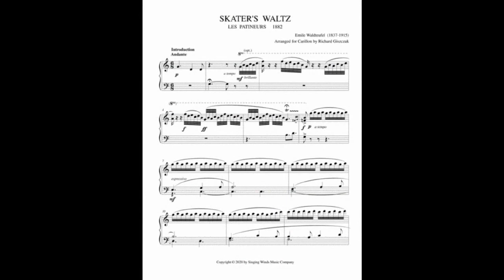THE SKATER'S WALTZ - Émile Waldteufel - New Symphony Orchestra Of London/René Leibowitz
Émile Waldteufel (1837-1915) was a French composer, conductor and pianist in the latter part of the 19th century and was a major name in the music scene of London and Europe.
 During this period he composed his best known works, many of which are still heard today around the world. He became best known for the waltz ' Les Patineurs' ( The Skater's Waltz), composed in 1882.
This performance is by the New Symphony Orchestra of London conducted by René Leibowitz (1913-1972), a Polish, later naturalised French, composer, conductor, music theorist and teacher. He was historically significant in promoting the music of the Second Viennese School in Paris after the Second World War, and teaching a new generation of serialist composers.
'The Skater's Waltz' recording comes from a Reader's Digest box set titled 'Popular Music That Will Live Forever' and is from disc 2 'Pops Concert Favourites' (RDM-31-2).